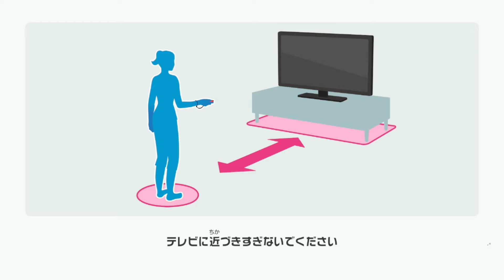【SwitchSports】意外と難しい！？ダブルス対決で相方ボコボコにしてみた。【ボコボコシリーズ】